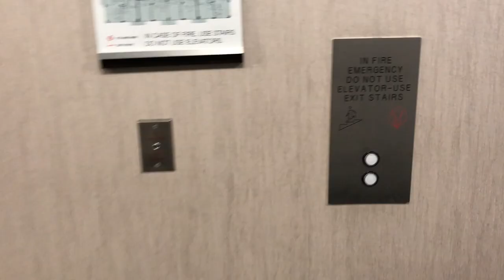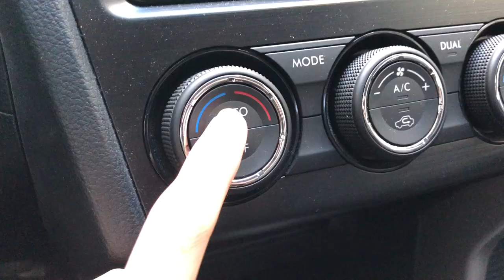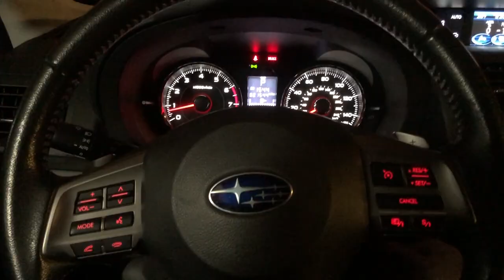Vlog 1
Vlog No.1 for Yuer